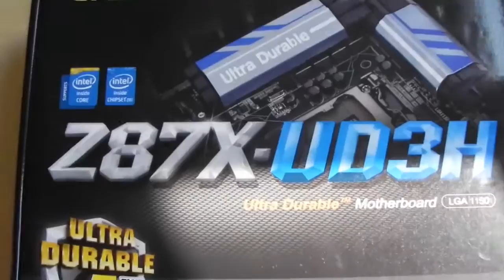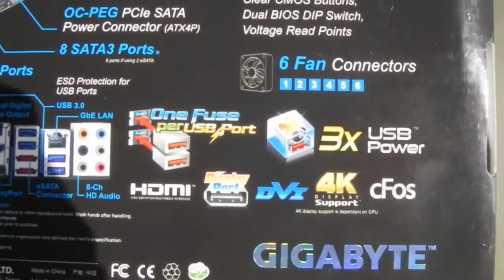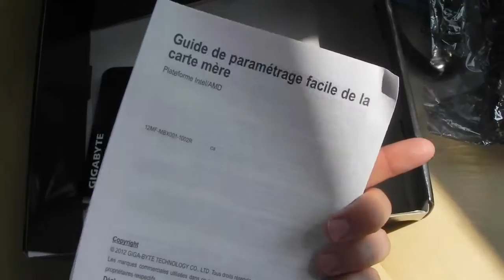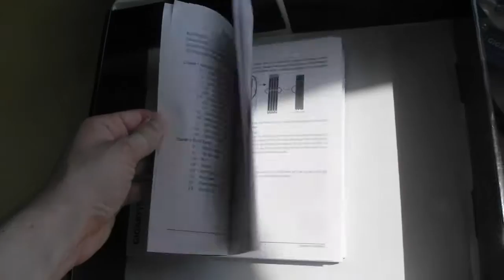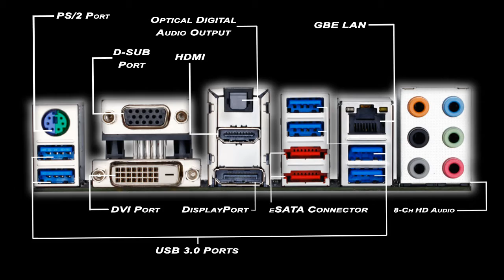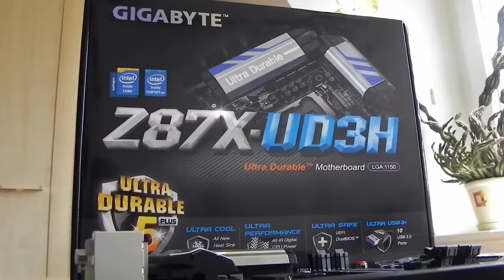GIGABYTE GA-Z87X-UD3H Motherboard Unboxing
Płyta Gigabyte GA-Z87X-UD3H /Z87/SATA3/USB3/PCIe3.0/1150/ATX

Producent GIGABYTE
Opis ogólny Płyta Gigabyte GA-Z87X-UD3H (rev. 1.0)
Chipset płyty głównej Intel® Z87
Gniazdo procesora Socket-1150
Obsługiwane typy procesorów Intel Celeron - Socket 1150
Intel Pentium - Socket 1150
Intel Xeon - Socket 1150
BIOS 2x 128 Mbit AMI EFI DualBIOS™ PnP 1.0a, DMI 2.0, SM BIOS 2.6, ACPI 2.0a
Ilość złącz pamięci DDR3 (240-pin) 4
Maksymalna wielkość pamięci 32 GB
Obsługiwane typy pamięci DDR3-1333
DDR3-1600
DDR3-2933 (OC)
DDR3-3000 (OC)
Tryb pracy pamięci RAM Dual Channel
Uwagi do pamięci RAM Obsługa pamięci non-ECC i Extreme Memory Profile (XMP)
Zintegrowany kontroler Parallel ATA (IDE) Brak
Zintegrowany kontroler Serial ATA i eSATA Chipset: 6x SATA III 6Gb/s - RAID 0,1,10,5
Kontroler Marvell®: 2x SATA III 6Gb/s lub 2x eSATA III 6Gb/s - RAID 0,1
Wbudowana karta graficzna Brak lub Intel® HD Graphics 4600/Iris™ Pro graphics 5200 (zależy od procesora)
Gniazda karty graficznej DisplayPort
D-Sub
DVI-D
HDMI
Uwagi do karty graficznej HDMI 1.4a version; DisplayPort 1.2 version
Maks. rozdz. 4096x2160 HDMI / 3840x2160 DP / 1920x1200 DVI
Maximum shared memory of 1 GB
Obsługa 2-Way AMD CrossFire™/NVIDIA® SLI™ technology
Wyjścia VGA do pracy wymagają CPU z GPU
Wyjście DVI-D nie obsługuje adapterów DVI/D-Sub
Zintegrowana karta dźwiękowa Realtek® ALC 898 8-Channel High Definition Audio CODEC
Gniazda karty dźwiękowej 6x Audio Jack
Wewnętrzne gniazdo audio przedniego panelu
Wewnętrzne gniazdo S/PDIF In
Wewnętrzne gniazdo S/PDIF Out
Wyjście optyczne S/PDIF
Złącza PCI Express x16 3
Złącza PCI Express x1 3
Złącza PCI 32-bit/33MHz 1
Złącza PCI Express x4 0
Uwagi do złącz PCI 3x PCIe x16: 1 gniazdo maks. x16, 1 gniazdo maks. x8; 1 gniazdo maks. x4
PCIEX16 i PCIEX8- obsługa PCI Express 3.0, a PCIEX4 i PCIEX1 - PCIe 2.0
PCIEX8 współdzieli przepustowość z PCIEX16, a PCIEX4 z PCIEX1_2/3
Porty LAN 1x Gigabit LAN RJ-45 (Intel®)
Uwagi do karty sieciowej High ESD Protection for USB and LAN
Porty USB 2.0 maks. 6 : 6 na płycie (3 złącza)
Porty USB 3.0 maks. 10 : 6 na panelu tylnym + 4 na płycie (2 złącza)
Porty FireWire (IEEE-1394) Brak
Porty WLAN Brak
Port Bluetooth Brak
Porty PS/2 Port combo klawiatury/myszy PS/2
Porty szeregowe (COM) 1x wewnętrzne gniazdo portu COM
Port równoległy (LPT) Brak
Inne porty i gniazda 1x water cooling fan header
2x przełącznik BIOS
Gniazdo modułu TPM
Voltage Measurement Points
Wewnętrzne przyciski Power i Reset
Wewnętrzny przycisk Clear CMOS
Gniazdo zasilania ATX (24-pin) + ATX12V (8-pin) + PCIe power
Format płyty ATX
Wymiary [S x W] 305 x 244
Opakowanie BOX
Rozwiązania producenta MB 2x Copper PCB
Gaming Headphone Amplifier (Front Headphone)
GIGABYTE @BIOS
GIGABYTE App Center
GIGABYTE EasyTune
GIGABYTE Exclusive Ultra Durable Technologies
GIGABYTE EZ Setup
GIGABYTE On/Off Charge™ 2
GIGABYTE One Fuse per USB Port
GIGABYTE OPT Fan
GIGABYTE UEFI DualBIOS™ Technology
GIGABYTE Ultra Durable™ 5 Plus
Gold Plated CPU Socket
Wyposażenie dodatkowe Intel® Rapid Start Technology; cFosSpeed
Intel® Smart Connect Technology; Intel® Smart Response Technology
Norton Internet Security (OEM)
Informacje dodatkowe: Obsługa do 6 wentylatorów
Support for Windows 8/7
Okres gwarancji w miesiącach: 36